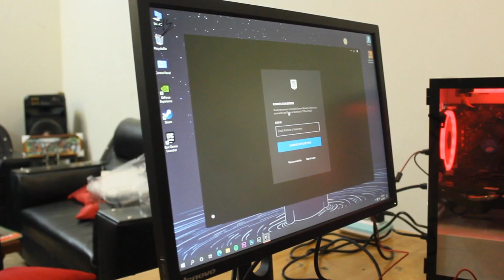CUSTOMIZED PC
Made with ❤️